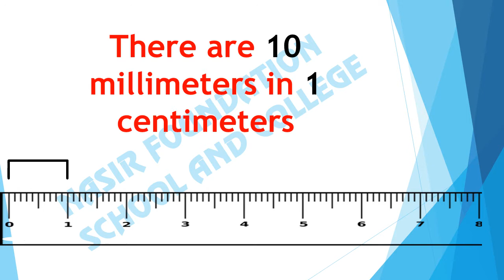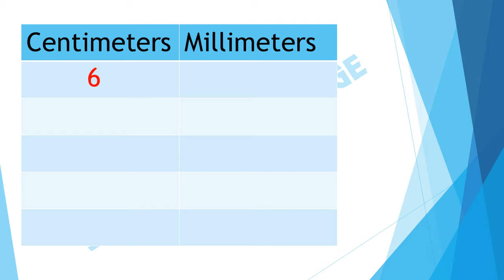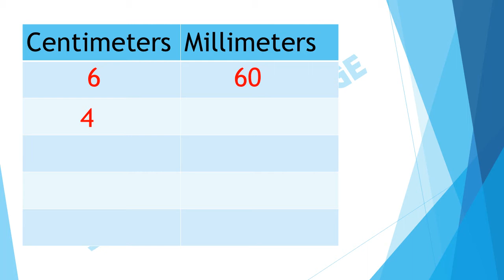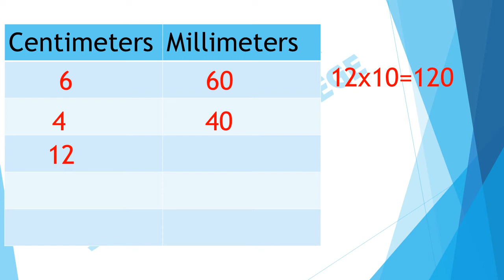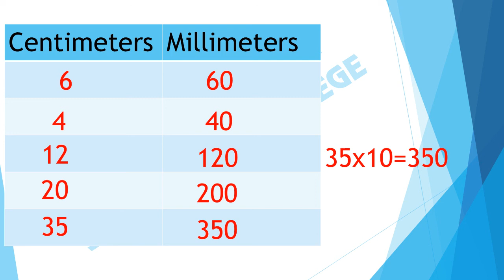26 Math Class2 conversion of centimeters to millimeters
26 Math Class2 conversion of centimeters to millimeters